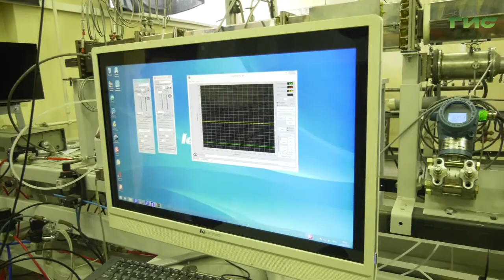Самарские и шведские ученые разработали недорогое авиатопливо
Об экологии думали и самарские ученые, изобретая новое авиатопливо. К тому же оно еще и дешевле. Совместно со шведскими коллегами они создали смесь из керосина, этанола и биотоплива. Все работы проводились по федеральной целевой программе. А результаты исследований были опубликованы в авторитетных научных журналах. Елена Малютина расскажет о новой разработке.